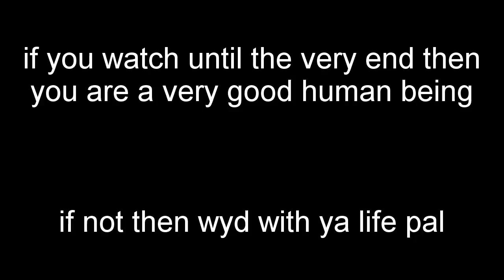Gold Digger in ARMA 3...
watch till the end you spoon